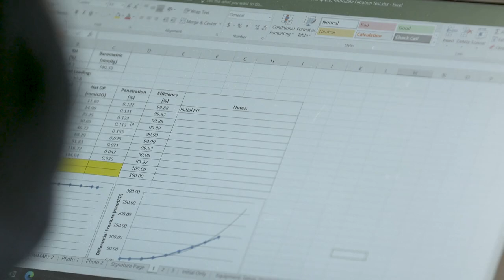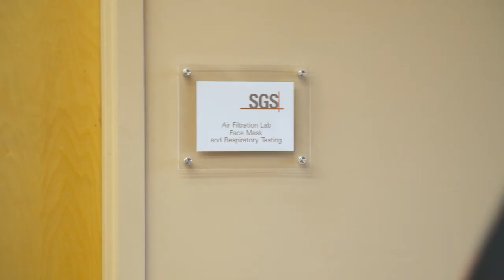Ensuring Safety, Quality and Integrity of PPE | Protecting Workers, Protecting Lives Trailer | SGS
SGS, a leading inspection, verification, testing and certification company discusses the global benchmark for safety, quality and integrity through a network of more than 2,600 offices and laboratories around the world. Matthew McGarrity, Global Hardlines Technical Manager explains their Total Solution approach to testing, inspecting and certification of PPE products and why performance is safety, Daniel Miller, Air Labs Manager  shares how they not only tests final PPE products but also all the materials that go into them to ensure safety and Christina Crimi, Business Manager explains how SGS assists companies to navigate requirements to produce safe PPE.